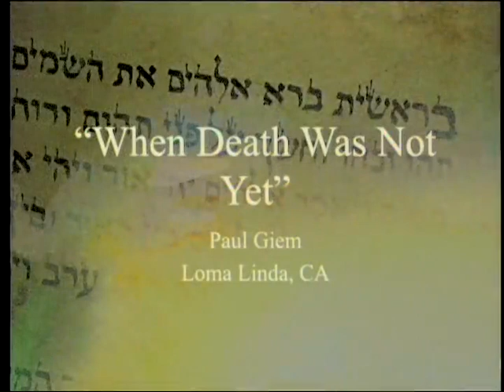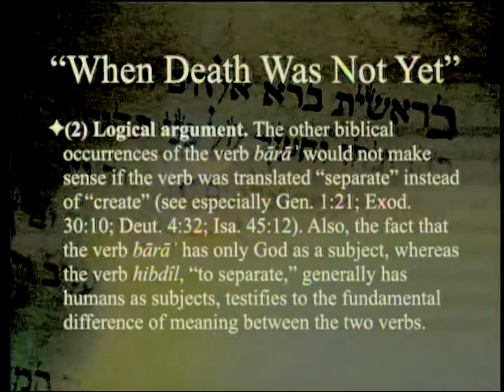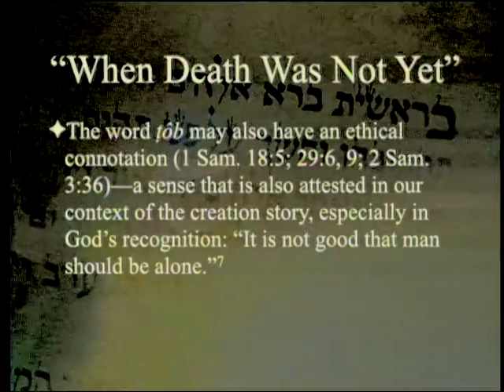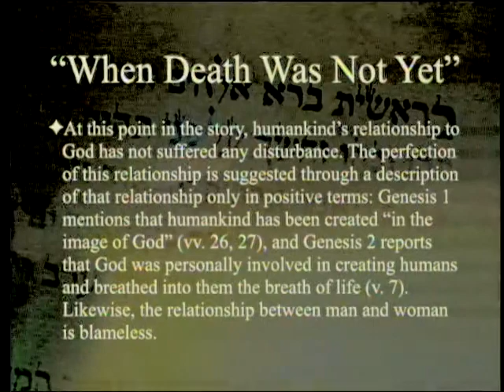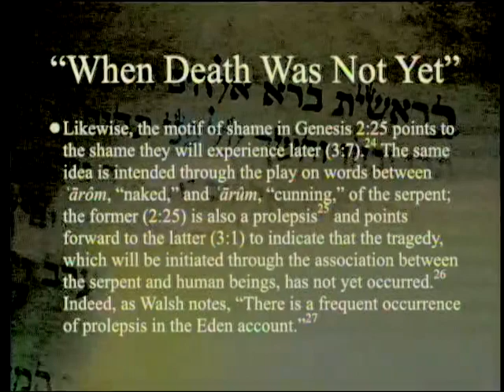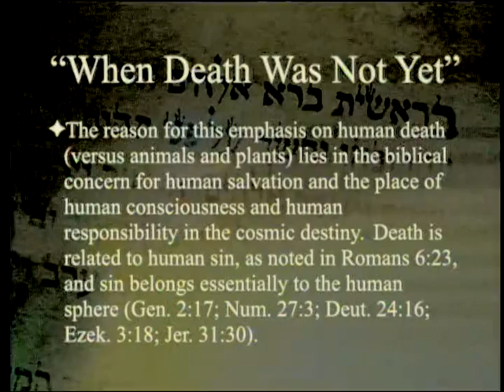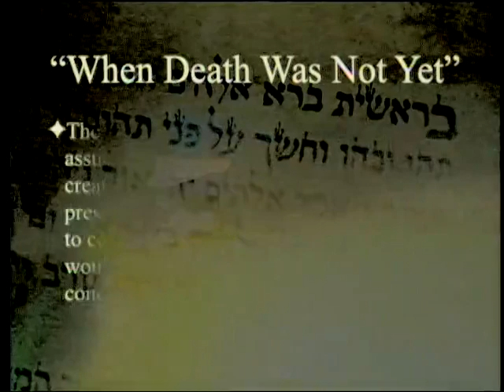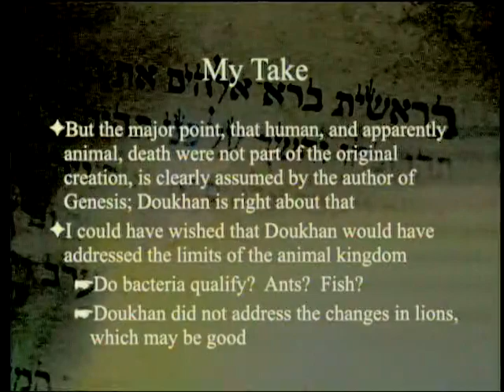When Death Was Not Yet 5-28-2016 by Paul Giem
We continue our series on Creation in the Old Testament with a look at chapter 10 by Jacques Doukhan entitled "When Death Was Not Yet" which looks at the question of death from a Biblical perspective.

1. Genesis 1 and 2
2. Klingbeil, G. A. (Ed.) 2015. The Genesis Creation Account and Its Reverberations in the Old Testament. Berrien Springs, MI: Andrews University Press.
3. Klingbeil, G. A. (Ed.) 2015. He Spoke and It Was: Divine Creation in the Old Testament. Nampa, ID: Pacific Press Publishing Assn.